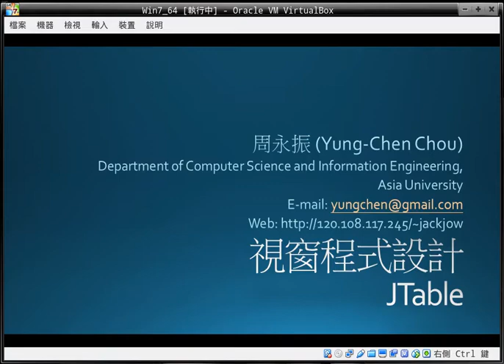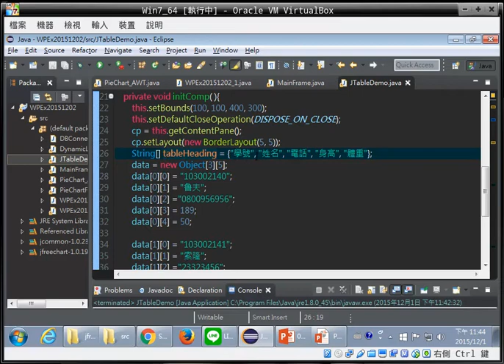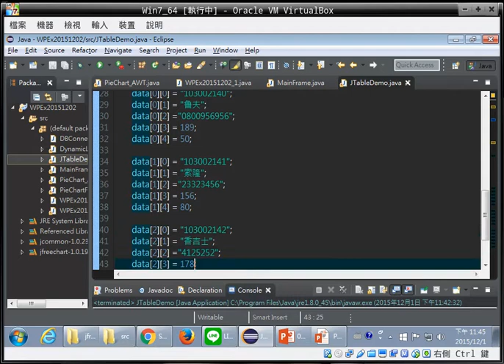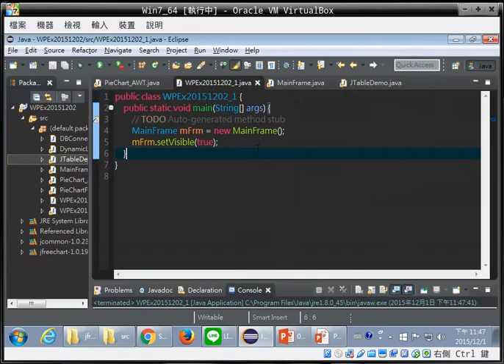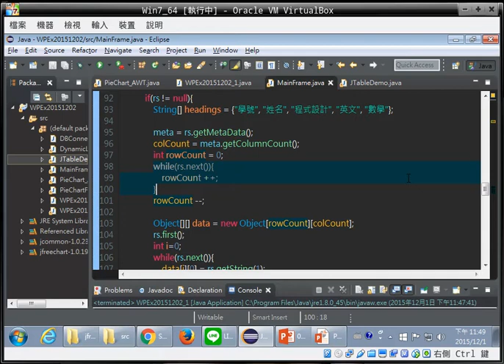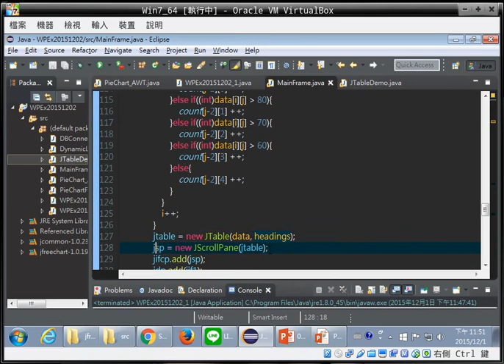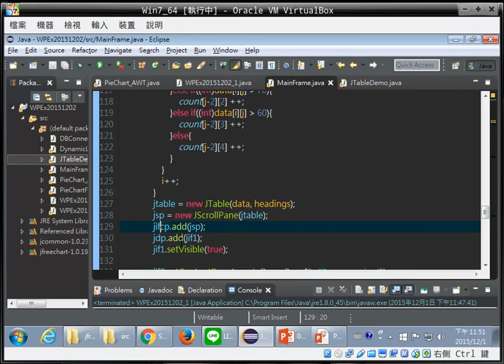Java JTable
本影片介紹 使用 Java 進行資料處理的 JTable 使用方式